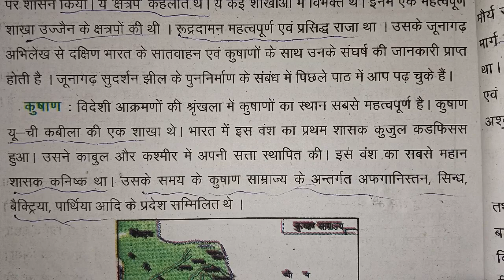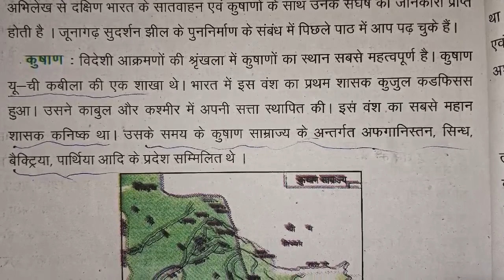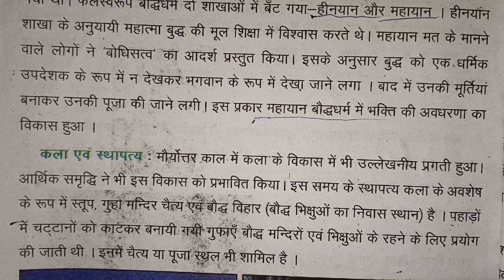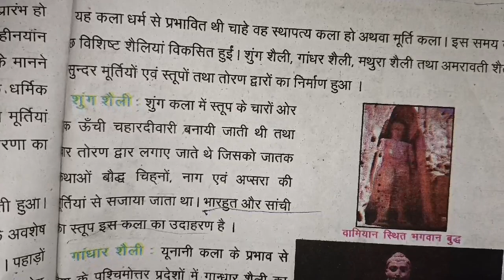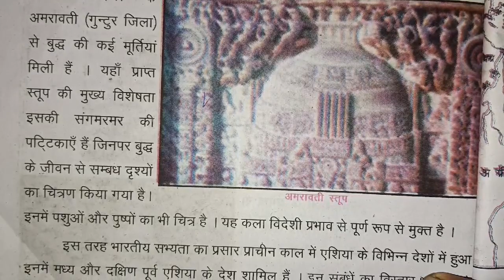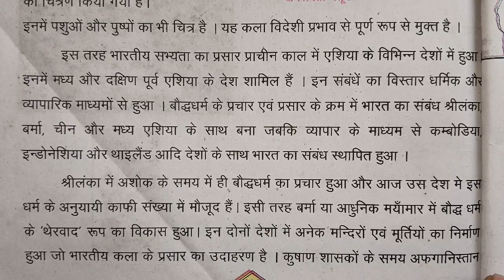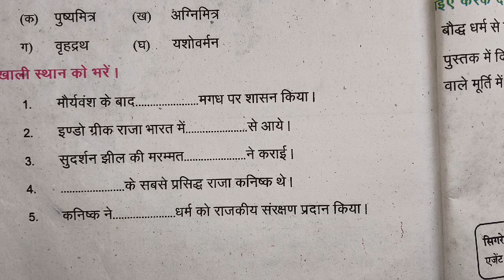NCERT निचोड़ all competitive exam, Bihar SSC inter level, BPSC, Bihar SSC GK GS objective question 7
NCERT निचोड़ all competitive exam, Bihar SSC inter level, BPSC, Bihar SSC GK GS objective question 4
NCERT निचोड़ all competitive exam, Bihar SSC inter level, BPSC, Bihar SSC GK GS objective question 5
NCERT निचोड़ all competitive exam, Bihar SSC inter level, BPSC, Bihar SSC GK GS objective question 6